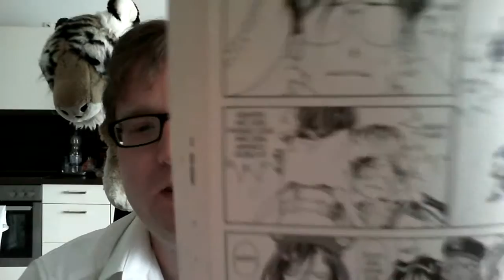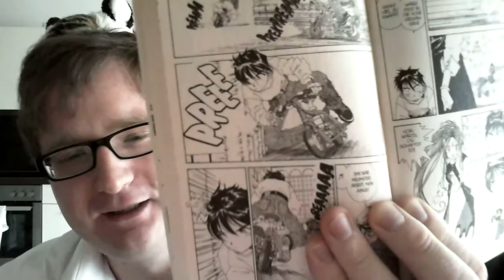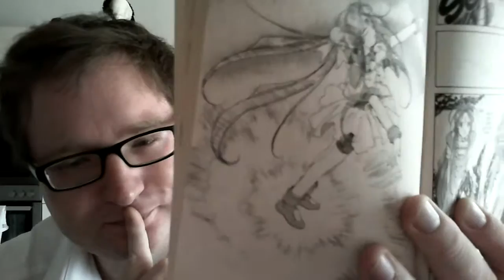Setting up for the night downfall (vLog 05.03.2017)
Streaming 12:00 CET a little bit darker, but with a bright shirt. All over the night, hopefully around 12 hours of HOTS, Battlefield 1/4 and obviously some others. Join me on: